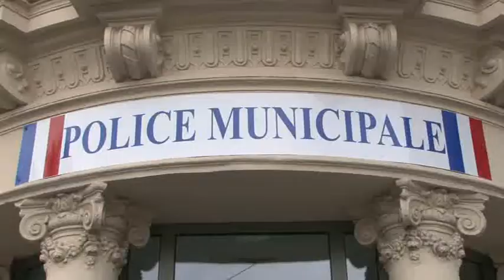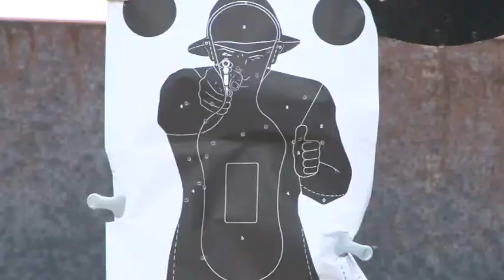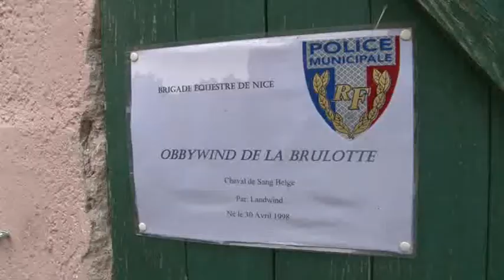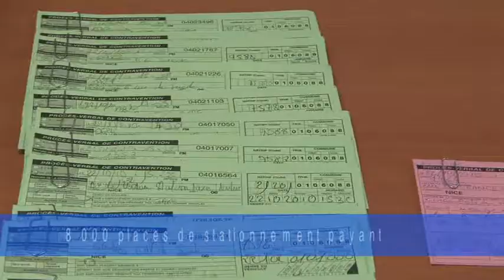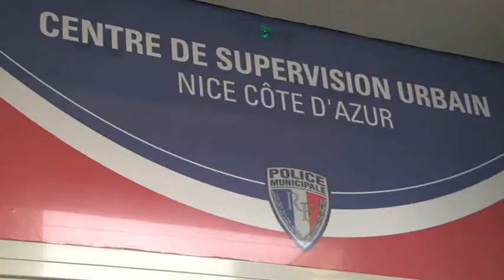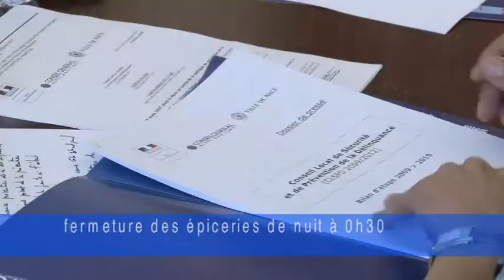Francijas Nicas pilsētas pašvaldības policijas prezentācijas video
Ar noslēguma diskusijām un vienošanos par regulāru darba tikšanos organizēšanu noslēdzās 1. Starptautiskā pašvaldību policiju konference „Pašvaldības policija -- drošas pilsētas garants", ko organizēja Rīgas Pašvaldības policija sadarbībā ar Rīgas domi.
"Konferenci rīkojām ar mērķi salīdzināt mūsu pieredzi gan ar "jaunajām" Eiropas Savienības valstīm -- piemēram, Poliju un Čehiju, gan ar "vecajām" -- Grieķiju un Franciju, kur municipālā policija ir ar ļoti lielu vēsturi", sacīja Drošības, kārtības un korupcijas novēršanas jautājumu komitejas priekšsēdētājs Dainis Turlais. "Konferences dalībnieki atzina, ka Rīgas Pašvaldības policija ir gana profesionāla un teicami organizēta, un tas nozīmē, ka mēs attīstāmies pareizā virzienā, taču mūsu policijai jābūt apveltītai ar daudz plašākām pilnvarām. Mums bija iespēja salīdzināt dažādu valstu tiesiskās normas, kas vērstas uz sabiedrības interešu aizstāvību -- pret trokšņošanu, sadzīves skandāliem, smēķēšanu, nelegālā alkohola tirdzniecību, slēptajiem intīmpakalpojumiem, sīko huligānismu. Mēs konstatējām, ka mūsu likumdevējs ir apbrīnojami iecietīgs pret šīm negatīvajām parādībām, un Rīgas Pašvaldības policijai cīņā ar tām ir faktiski sasaistītas rokas. Šāda konference Eiropā notika pirmo reizi un noslēdzās ar secinājumu, ka tādām konferencēm jānotiek ik gadus, un tajā būtu jāpiedalās arī deputātiem, kas ir atbildīgi par sabiedrisko kārtību. Arī likumdevējiem nenāktu par ļaunu nolaisties uz zemes un iepazīties ar reālajām pilsētu iedzīvotāju problēmām."